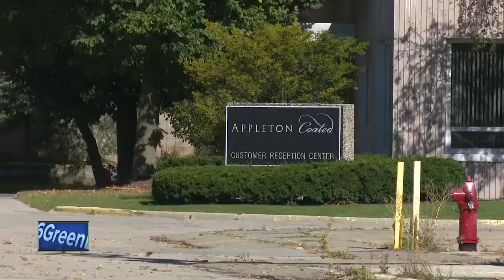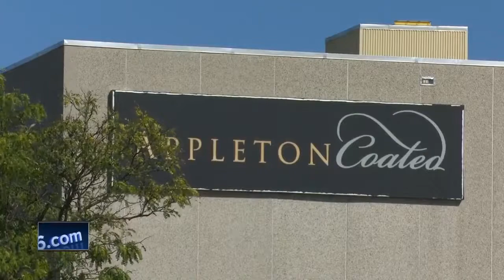Wife of employee worries about future after Appleton Coated is sold